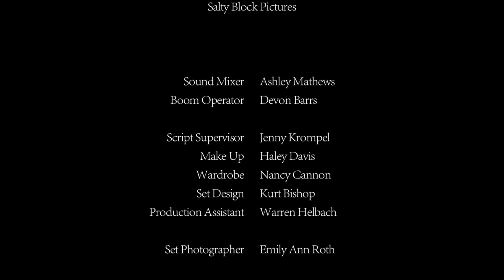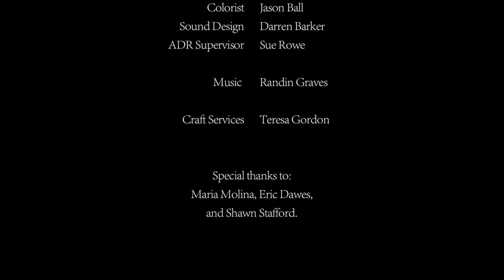The Wretching Final Movie